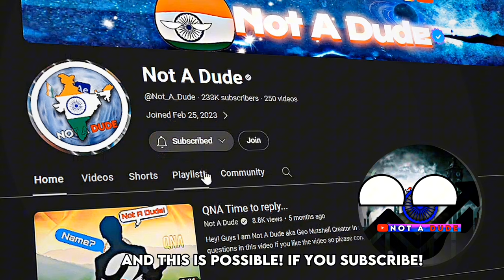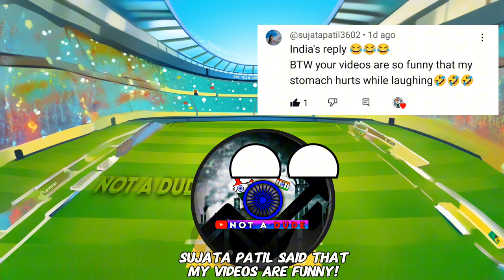School Fun be like!🤣 [Countryball in School] [Funny 🤣 and Intresting 😱]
Hey guys,
I am Aman aka Not A Dude and i like to create videos for you all.

i hope you love my videos

for my more info watch my Qna!

About Video-

summary -:
In this video i show you how some countries spend their time when thier no teacher in class! [Funny]

Countries that shown in this video : India , Pakistan , Russia ,Germany , USA, Philipines, China ,etc

if you read this then comment ~ dudeop ~ in the comment section.